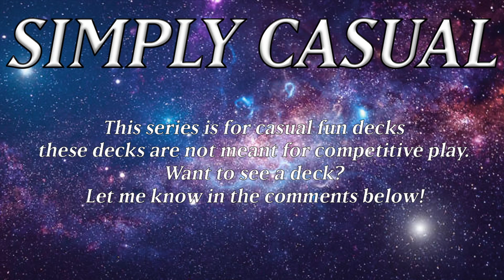Destiny Board VS Shaddoll Invoked | Yugioh Omega | Simply Casual EP 97